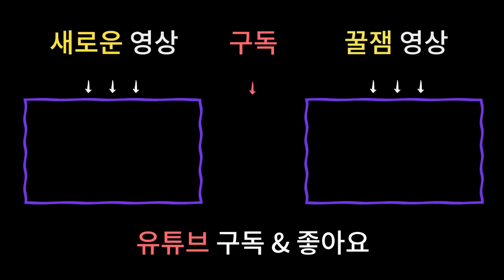주변에 있으면 나의 운명을 바꿔줄 귀인 만나는 최고의 비술. 비방법 / 재물운 사업운 상승 [남양주용한점집 용한무당]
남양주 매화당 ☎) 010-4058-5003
상담가능시간 : 09:00 ~ 21:00